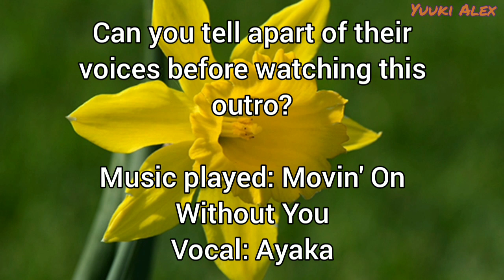Similar voice?? (AUDIO) Mutsumi Tamura and Chiwa Saito voice comparison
Seiyuus (声優):
Mutsumi Tamura (田村睦心)
Chiwa Saito (斎藤千和)